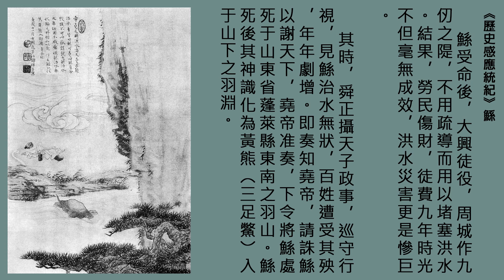歷史感應統紀_002鯀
感恩諸佛，菩薩，祖師/高僧/大德/護法善神，十方三世眾生及父母，印光大師，李炳南居士，徐醒民居士，許止淨居士，呂富枝居士，江逸子居士，明倫月刊，所有故事內人物，製作組/人，參與單位，網路轉載及分享流通的朋友們。阿彌陀佛。🙏🙏🙏